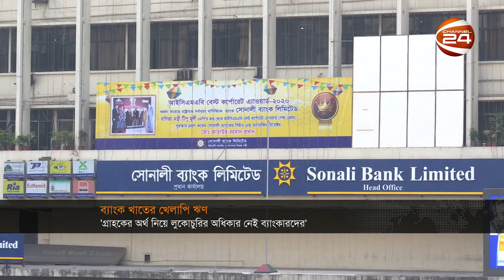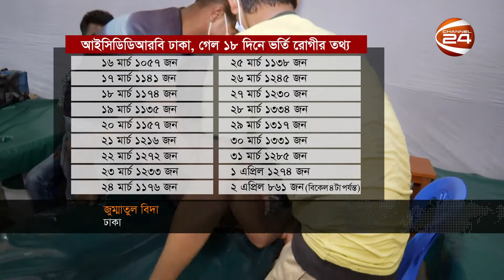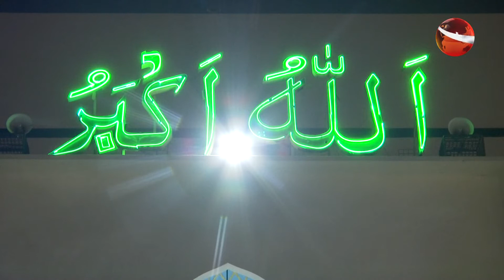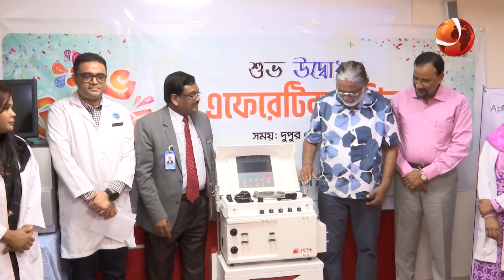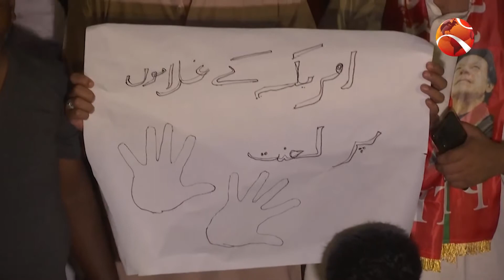সকালের খবর | Shokaler Khobor | 3 April 2022 | Channel 24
সকালের খবর | Shokaler Khobor | 3 April 2022

»» Office Address:
Bangladesh.